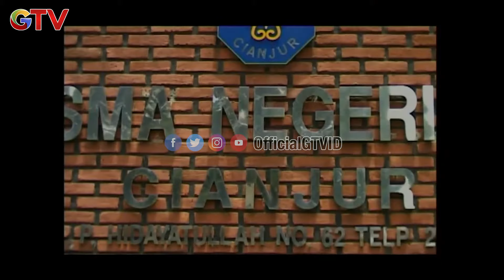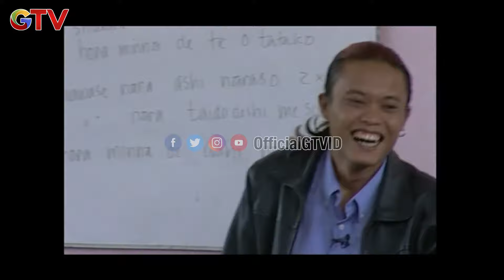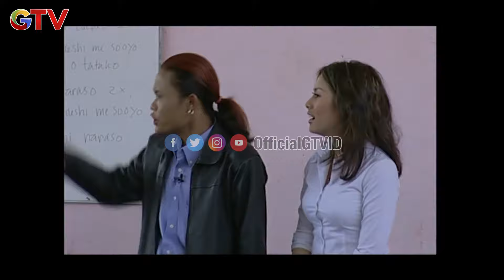Nama Sule Stephen Biasa Di Panggil Dede | Komedi Dorr | EPS 3 (1/2)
Komedi Dorr bareng SOS kasih kejutan di SMA Negeri 1 Cianjur. Mau tahu heboh nya kaya apa? Tonton videonya yaa...